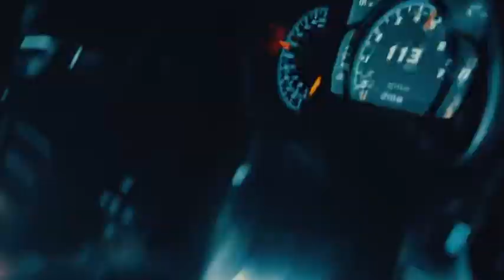Pone Gwapoo - First Quarter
Shot By : Turnt Up Films